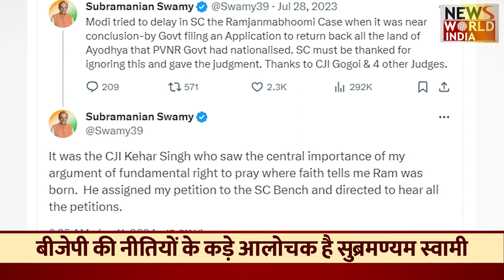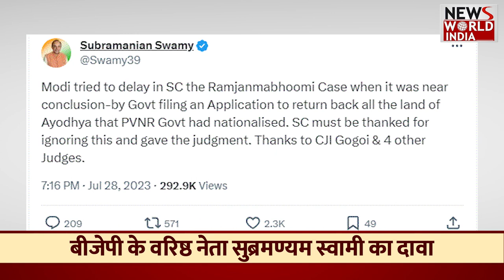बीजेपी के वरिष्ठ नेता सुब्रमण्यम स्वामी का दावाrammandir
उत्तर प्रदेश के अयोध्या में बन रहे भव्य राम मंदिर के उद्घाटन से पहले जहां सियासी दलों के बीच इसके श्रेय को हासिल करने के लिए होड़ मची है. वहीं, भारतीय जनता पार्टी (बीजेपी) के सीनियर नेता सुब्रमण्यम स्वामी ने कहा है कि रामजन्मभूमि का मामला जब सुप्रीम कोर्ट में अंत के नजदीक था, तब मोदी ने उसमें देरी करने की कोशिश की थी.